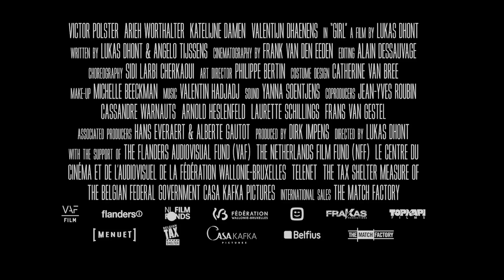Mergina/ Girl trailer LT HD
Larai penkiolika. Ji ką tik persikėlė gyventi į naują miestą su savo tėčiu ir jaunesniuoju broliu. Paauglė svajoja tapti profesionalia baleto šokėja. Įstojus į prestižinę baleto akademiją, gyvenimo tikslas atrodo kaip niekad arti. Tačiau yra viena problema – Lara gimė berniuko kūne. Siekdama savo svajonės, Lara yra pasiryžusi peržengti visas šio kūno galimybių ribas.

„Mergina“ – belgų drama, režisuota Lukaso Dhonto. Filmo premjera įvyko tarptautiniame Kanų kino festivalyje, „Ypatingojo žvilgsnio“ (Un Certain Regard) programoje. Filmas pelnė Auksinės kameros (Caméra d'Or) apdovanojimą, skiriamą geriausiam debiutiniam festivalio filmui, FIPRESCI prizą, o pagrindinis filmo aktorius Victoras Polste apdovanotas už geriausią vaidmenį. „Mergina“ išrinktas atstovauti Belgijai geriausio filmo užsienio kalba kategorijoje „Oskaro” apdovanojimuose.